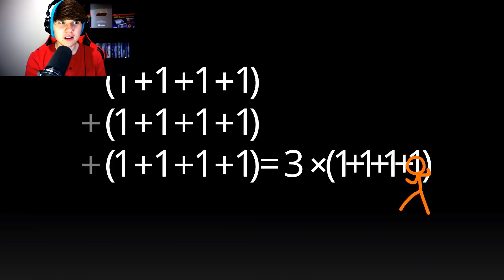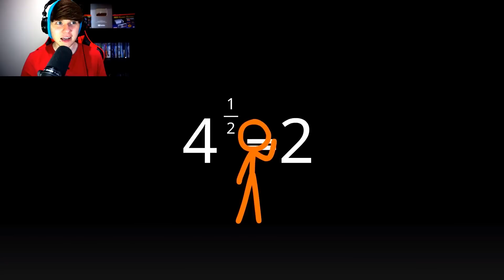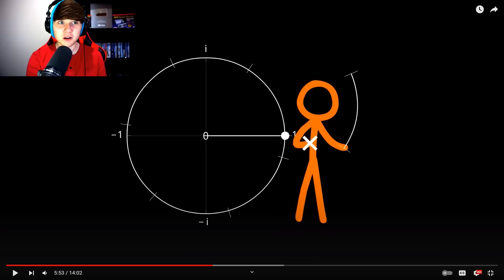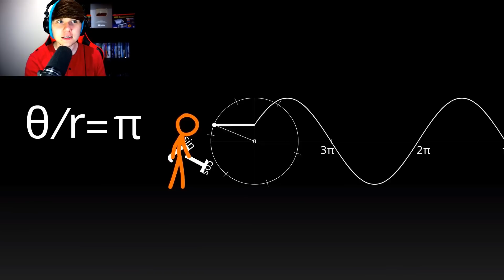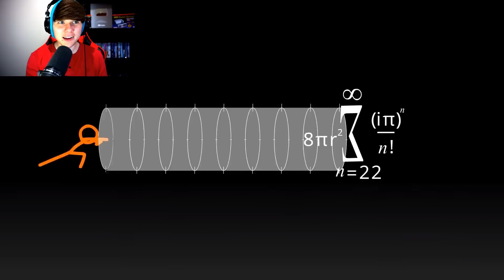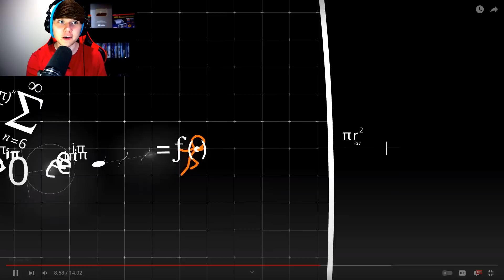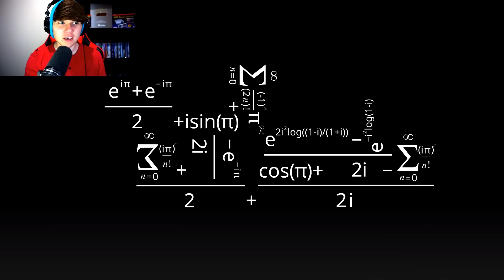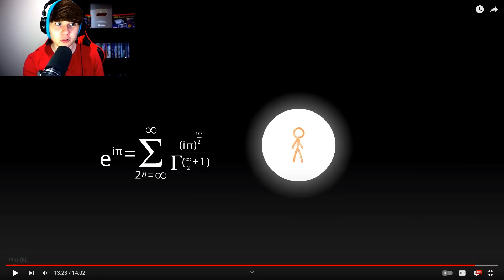Animation vs. Math @alanbecker REACTION!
Here is my reaction to Animation vs. Math

0:00 Leave A Like!
0:27 Animation vs. Math Reaction